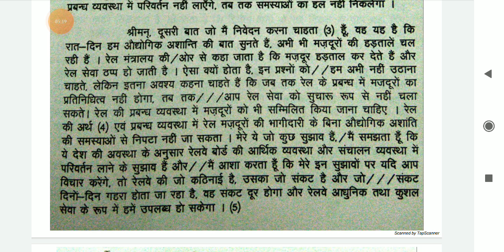#32 O.P Shukla Dictation || ITI Dictation || SSC Steno || RSMSSB Steno